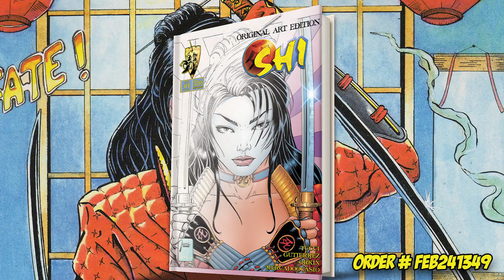Official Trailer: SHI 30th Anniversary w/ Billy Tucci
The groundbreaking masterwork that literally changed the face of comics and launched the "Bad Girl" revolution returns in this premium formatted, 112-page hardcover edition featuring the "Story of Shi," never-before-published, remastered original artwork and files from the book that started it all, 1994's Shi: Way of the Warrior #1.